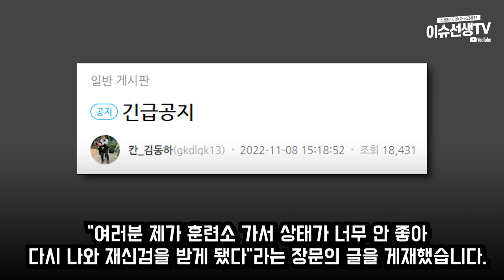BJ칸 심각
헉;